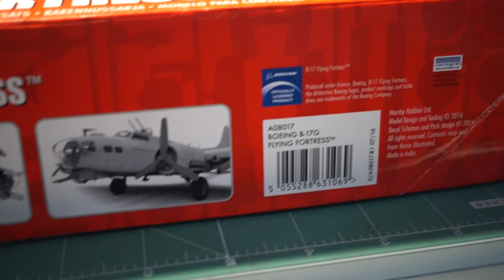FULL INTERIOR Airfix B17G Flying Fortress + LED Lights | Nrated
Hey again guys! Today I'll be starting my build of the Airfix 1/72 Flying fortress! This video will feature the full interior build! Enjoy!

Music: Under cover by Wayne Jones

I’m on Instagram, here’s my link; take a look! :
Be respectful in the comment section. I do not wish foul language to be used as it makes it a bad place to be. Aggressive language towards my video in a comment will result in the comment being removed! As said before, constructive criticism is highly welcomed!!